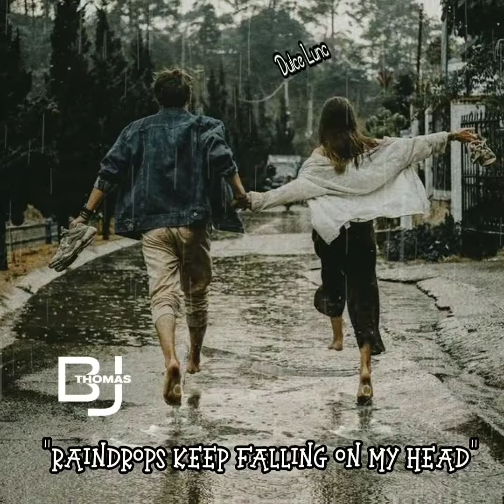Raindrops keep falling on my head - B. J Thomas